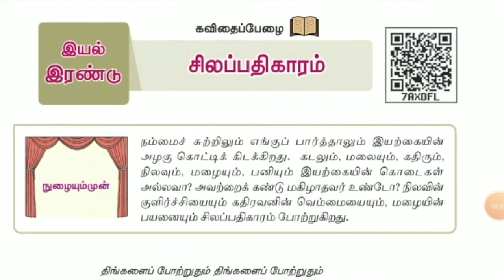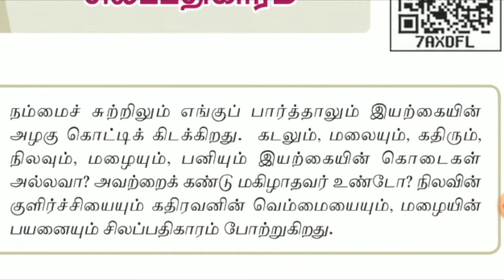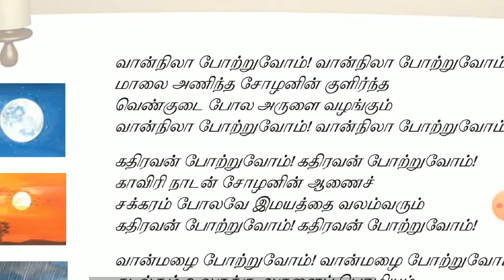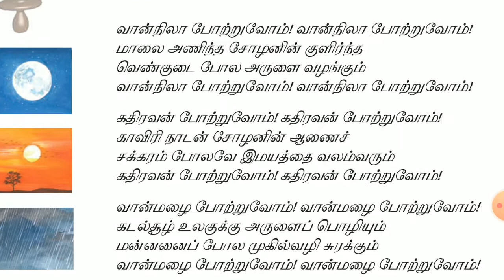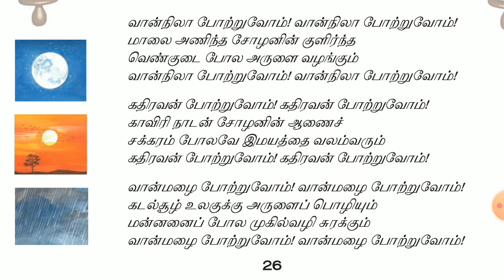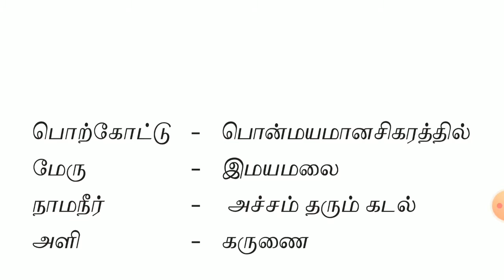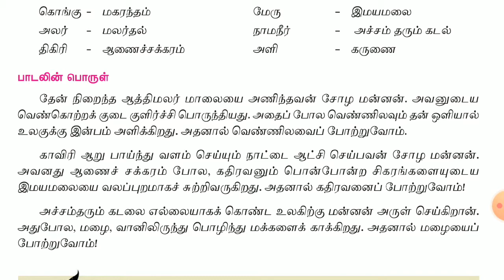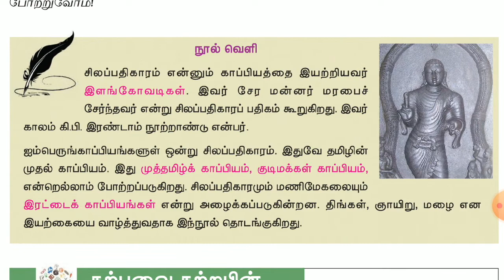Class 6 L2 Tamil- Seiyul silapathikaram